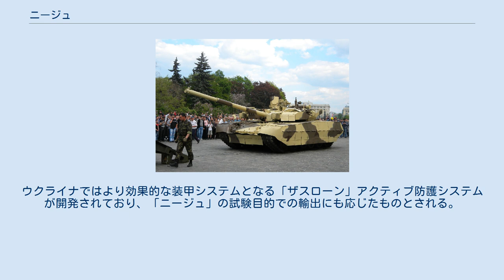ニージュ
ニージュ（ウクライナ語：Ніжニージュ；ノーシュ）は、ウクライナで開発された爆発反応装甲（成形装甲；динамічний захистドィナミーチュヌィイ・ザーヒスト）である。
同種の装甲システムとしては、タンデム弾頭にも対応する第2世代+もしくは第3世代として知られる。
名称は、「ナイフ」の意味。
専らロシア語名で呼ばれる。
 オプロートに搭載されているニージュ ウクライナ初の国産爆発反応装甲となる「ニージュ」は、ウクライナ国立科学アカデミーのウクライナ国立科学アカデミー特殊建設技術設計局問題安定研究所（СКТБ ИПП НАНУ）と危機システム・ベースセンター「ミクロテク」（БЦКТ «МИКРОТЕК»）、A・モローゾフ記念機械製造設計局の科学試験センター「資材爆破加工」（НИЦ «Материалообработка взрывом» ИЭС им. Патона НАНУ и ХКБМ им. Морозова）との共同開発で完成された。
従来の第2世代型爆発反応装甲「コンタークト5」に代わるシステムとして開発され、その能力は「レリークト」や「カークトゥス」に匹敵するとされる。
 「ニージュ」は、移動式あるいは常設式の防禦対象を装弾筒付徹甲弾（APDS）や、成形炸薬弾（HEAT）、粘着榴弾（HESH）から守ることができる。
「ニージュ」の装甲モジュールは、「コンタークト1」のような初期の爆発反応装甲で採られていたブロック組み合わせ式ではなく、一体構造となっている。
前縁にゴム製の防護幕を装着するため平面的な形状になり、帆立貝のような外見をした「コンタークト5」とは大きく異なる。
ただし、2007年にはゴム製防護幕を外した状態の車両も公開されており、この防護幕は必ずしもニージュに装備されるものではないようである。
また、ゴム製防護幕にはいくつか種類がある。
 モジュールは、特別の手順なしに瞬時に作動するようになっており、使用に際しての試験的な作動や修繕といった準備は必要とされない。
モジュールは、100%の稼働率とすべてのタイプの砲弾からの防御力により高い信頼性を有しており、火砲からの砲撃に対する安全性、破片や発火性物質による暴発の危険性の除去を実現している。
装甲における高性能爆薬による影響は、水準以下へ軽減される。
「ニージュ」のモジュールはロシア連邦製の同種の装甲コンタークト5と比べ1.8から2.7倍の効果を発揮する一方、据え付けの簡単さ、低価格などにより、高いコストパフォーマンスを期待できる。
 また、ロシア連邦製の爆発反応装甲コンタークト1やコンタークト5の構成部品との互換性も1:2の相関性で確保している。
 完成された「ニージュ」は、ウクライナの新型主力戦車「オプロート」とその派生型「ヤタハーン」のほか、T-64の改修型T-64BM ブラートにも装備されている。
このほか、従来のT-64UやT-80UD、T-84などにも装備可能であり、一部ではすでに搭載済みである。
ただし、T-80UDでは当初より「ニージュ」を装備すべく開発された「オプロート」や「ブラート」より設置面積が少なく、防御効果も低下している。
 このほか、2005年にはアメリカ合衆国が試験のため「ニージュ」を「ミクロテク」より購入した。
ウクライナではより効果的な装甲システムとなる「ザスローン」アクティブ防護システムが開発されており、「ニージュ」の試験目的での輸出にも応じたものとされる。